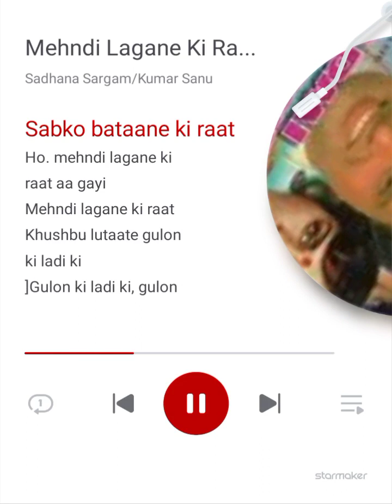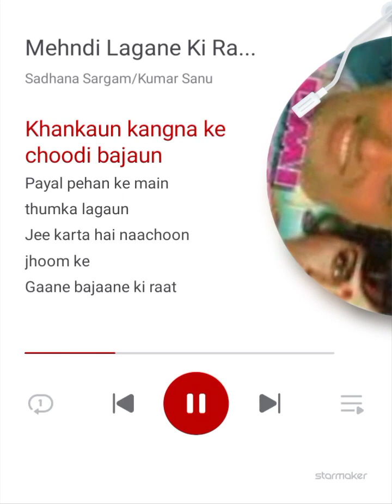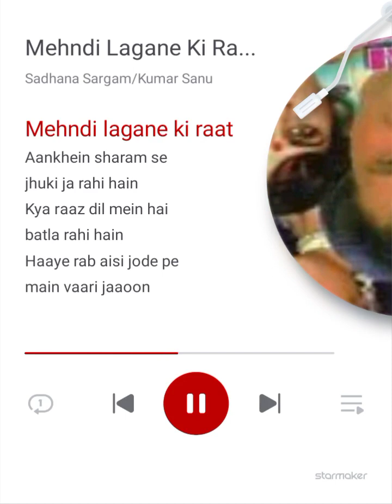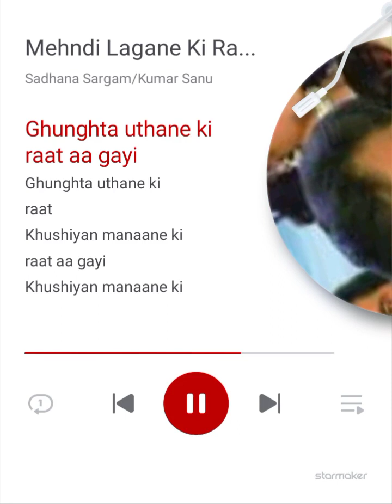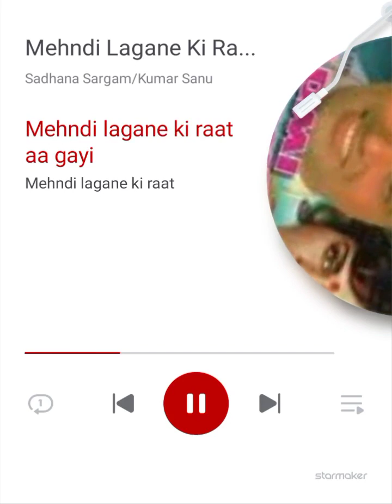Mehndi Lagane Ki Raat Aa Gayi FILM: AADMI KHILONA HAI